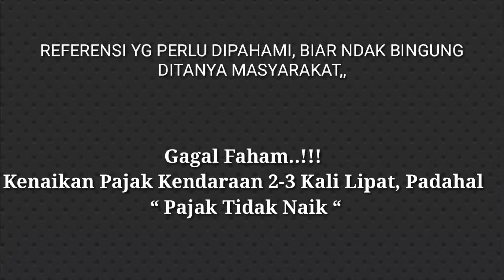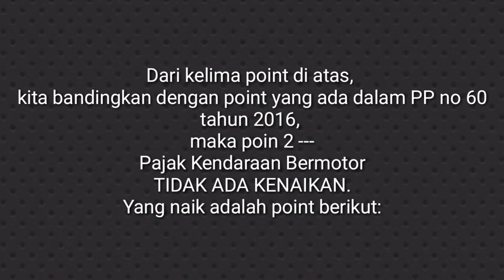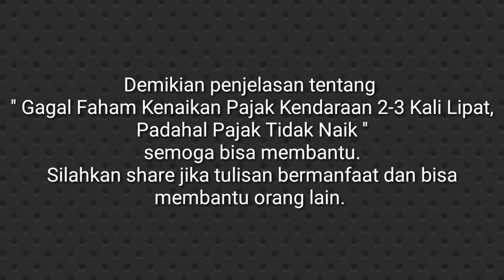Pajak motor naik 2-3 Kali Lipat..???.Padahal " Pajak Tidak Naik ."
Referensi yg perlu dipahami agar lebih jelas tentang terbitnya Peraturan Pemerintah No. 60 Tahun 2016.